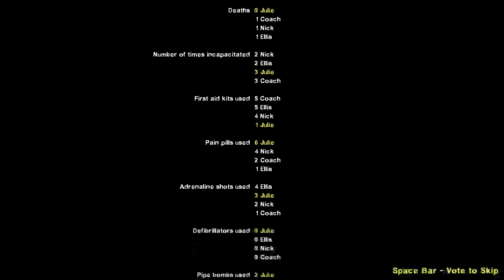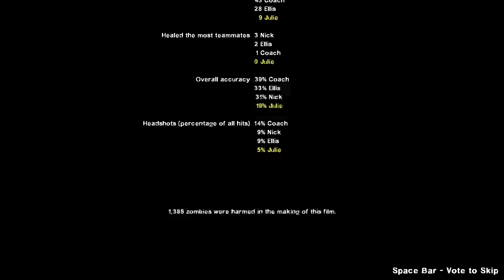Julie Plays "Left 4 Dead 2: Swamp Fever"